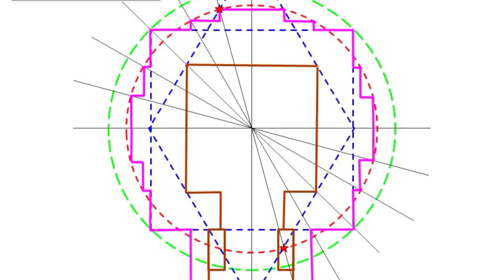Jagannath Temple,Puri.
In this video I have shared information regarding the famous Lord Jagannath Temple of Puri. I have expressed the core topics about the Jagannath Temple. Starting from its building to todays news.
I also have discussed how the temple created and who created as well as all kind of rituals about the temple. Hope you all enjoy it.

Not only this I also have spoken about what kind of offerings they provide to Lord Jagannath and how they circulate the temple .Etc..Etc..